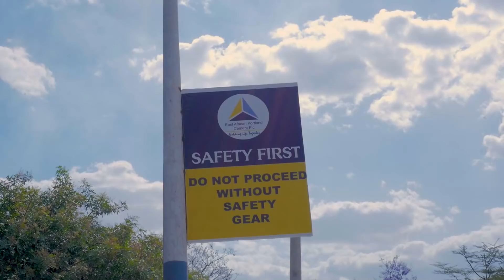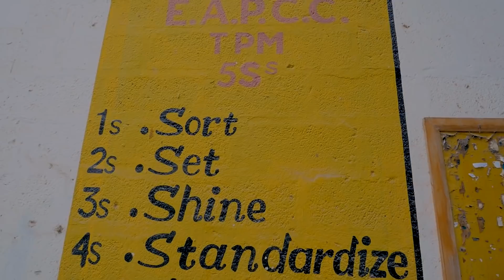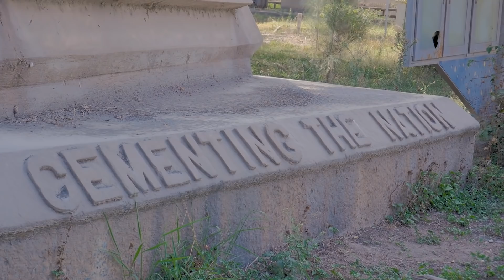CEMENT PRODUCTION - FROM RAW MATERIAL - BLUE TRIANGLE CEMENT - FACTORY TOUR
Hi guys, ever wondered how it's like to work at a cement factory? Well, our friends at Blue Triangle Cement decided to give us a tour o their factory and we obliged, of course, we had to bring you along. Enjoy.